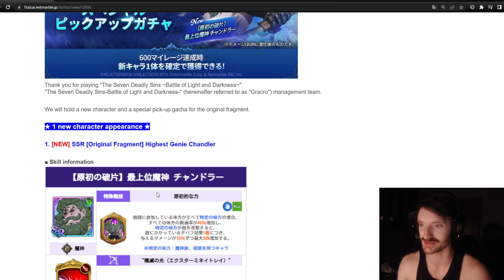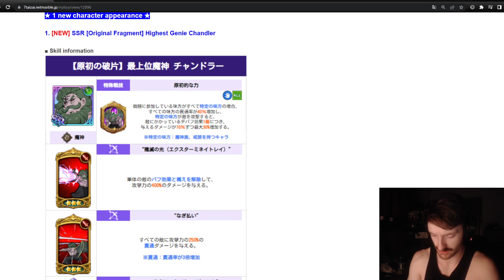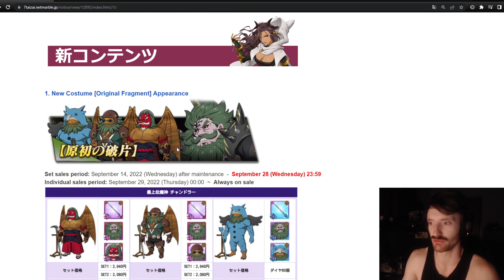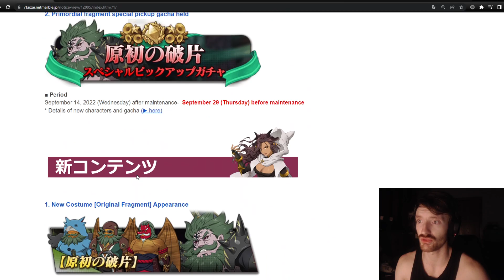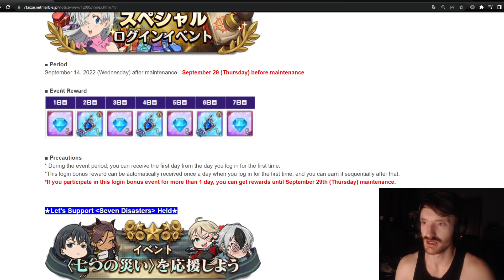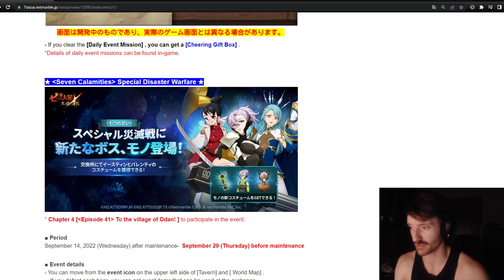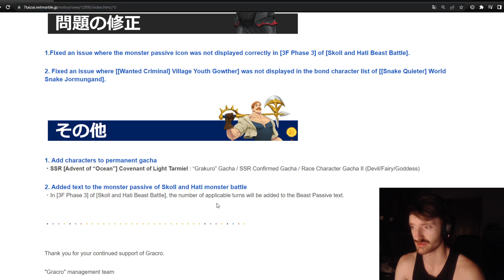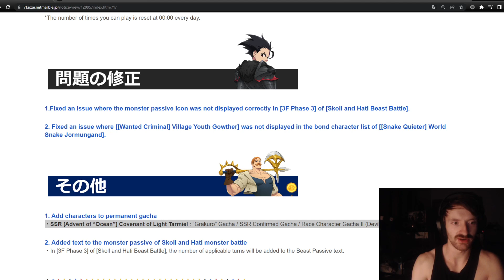NEW DEMON CHANDLER IS BROKEN?!! Red Tarmiel Added, Final Boss Sariel!! HYPE 9/14 JP Patch Notes! 7DS